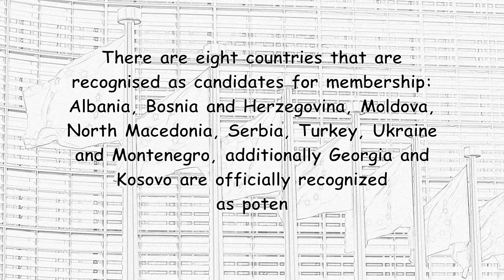EU. Part 18. Candidates for membership.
There are eight countries that are recognised as candidates for membership: Albania, Bosnia and Herzegovina, Moldova, North Macedonia, Serbia, Turkey, Ukraine and Montenegro, аdditionally Georgia and Kosovo are officially recognized as potential candidates.